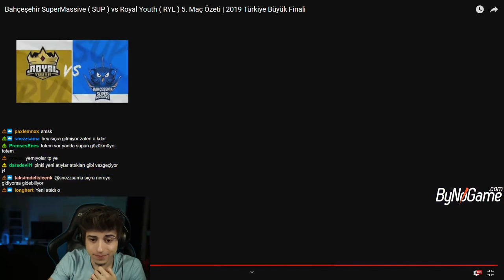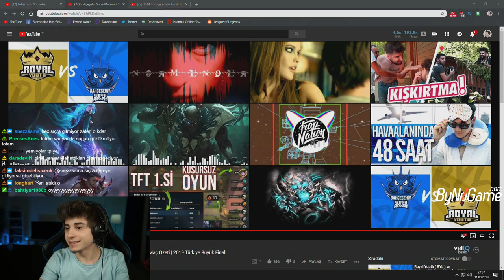Elwind TBF 2019 SuperMassive Vs Royal Youth 5.Maç Analiz